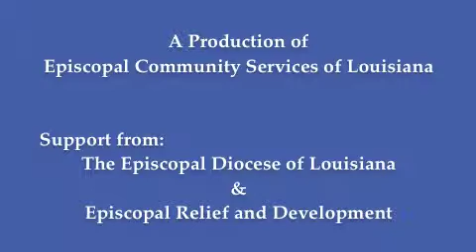St James Episcopal Church's Holy Grillers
This video was written as part of the Asset Mapping project being produced by Episcopal Community Services of Louisiana with support from Episcopal Relief and Development.